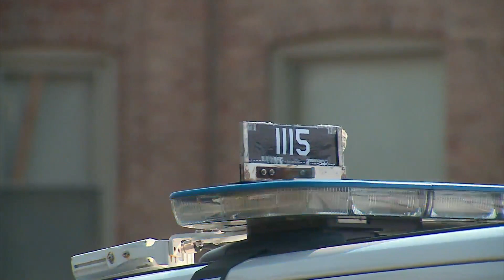Governor Pritzker expected to sign criminal justice reform bill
Governor JB Pritzker is expected to sign a criminal justice reform bill that would eliminate cash bail by 2023 in the state and expand police training, among other provisions.